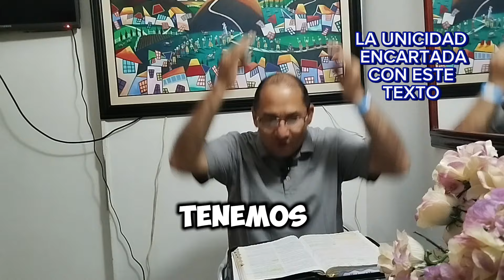UNICITARIOS PERSEGUIDOS EN COLOMBIA POR ENSEÑAR ESTA VERDAD, PERO NO RETROCEDEREMOS